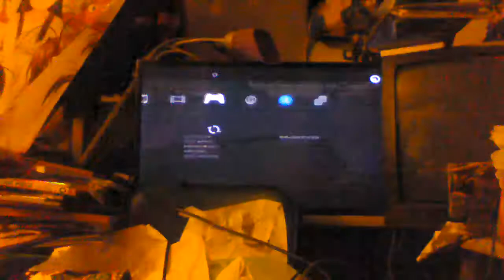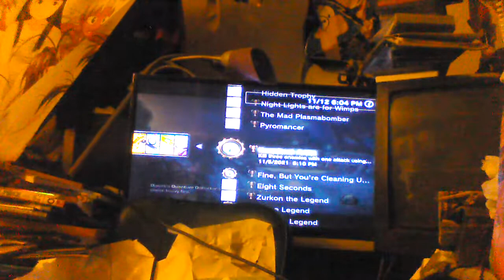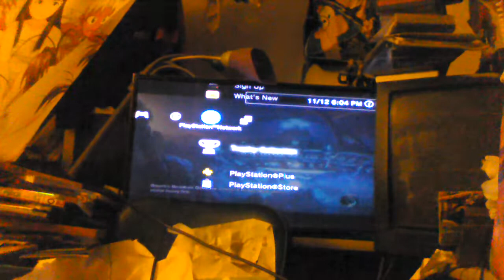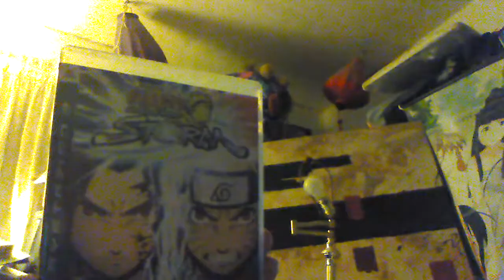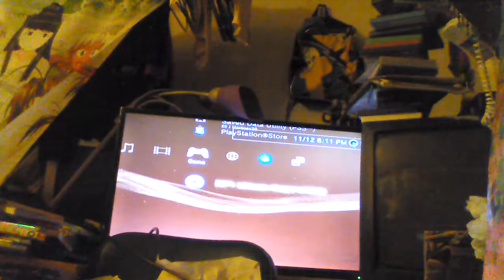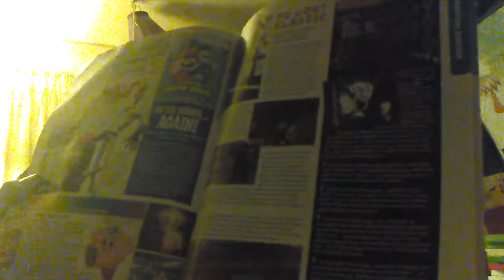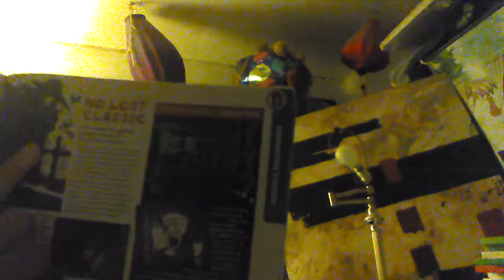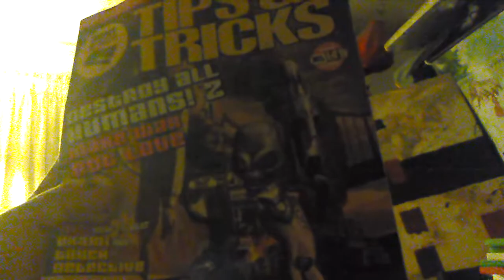Let's play ratchet & clank all 4 one ps3 par 9 longest loading screen ever!!